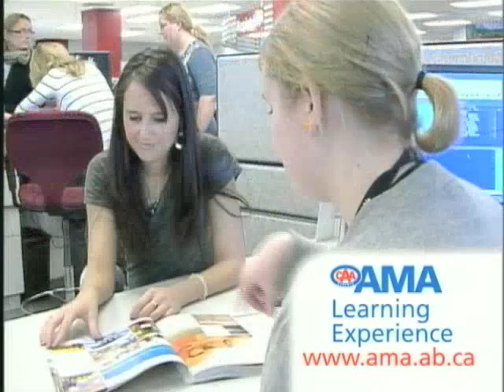The best luggage for your trip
Consider the length and type of trip you are taking when choosing your luggage and packing.